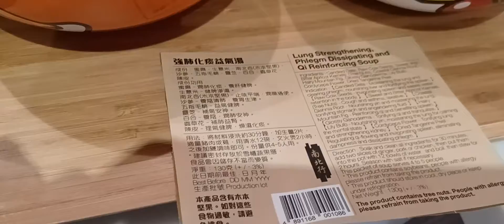Roast Lamb dinner set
What to cook for western family